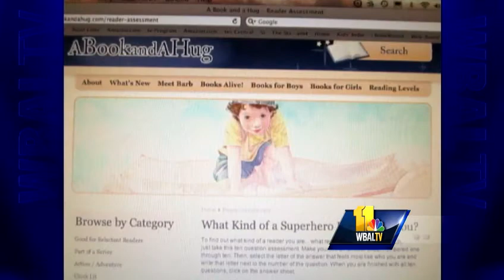Survey nails what kind of books resonate with boys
Conventional wisdom is that girls like to read more than boys do. But book expert Barb Langridge says a new quiz helps to match books to a boy's personality.